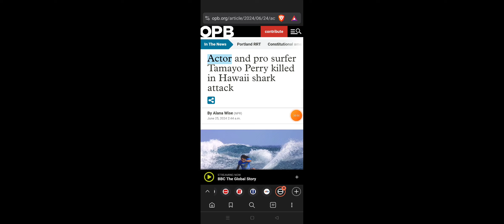Actor and pro surfer Tamayo Perry killed in Hawaii shark attack